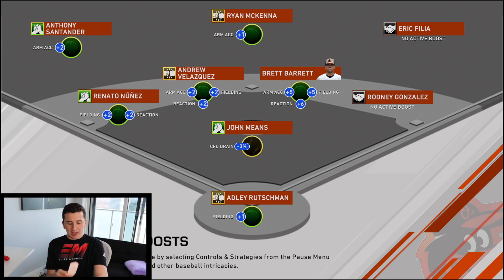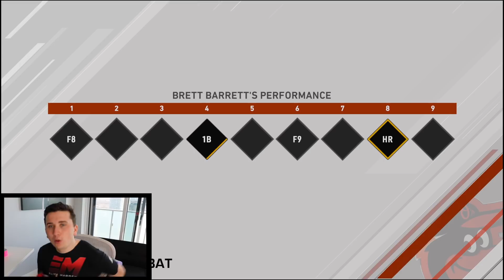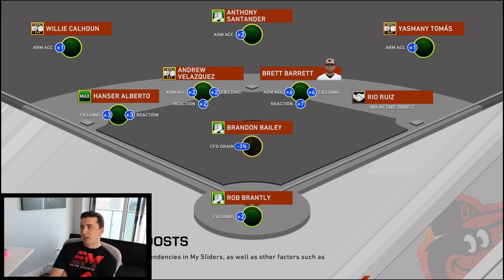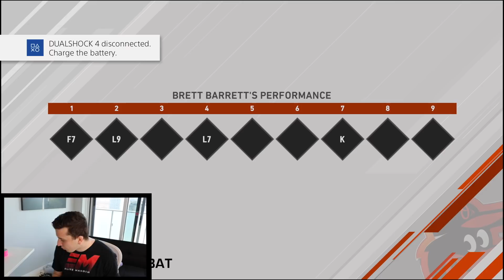Lets Make History Today! MLB The Show 20 Road To The Show #24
Today we have another episode of the MLB The show 20 road to the show series with the Baltimore Orioles!